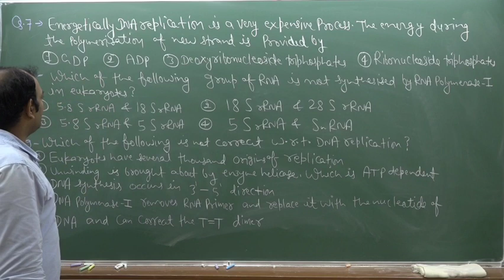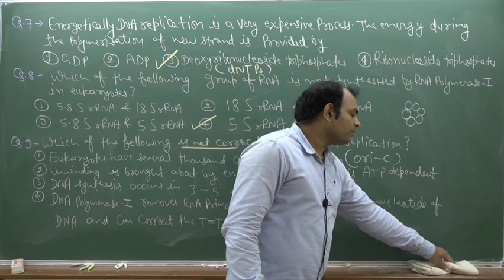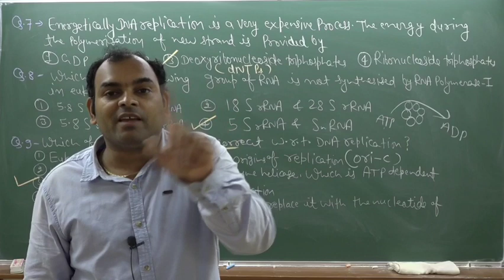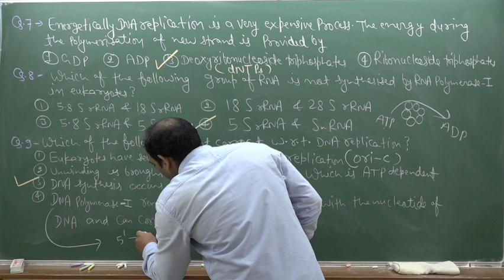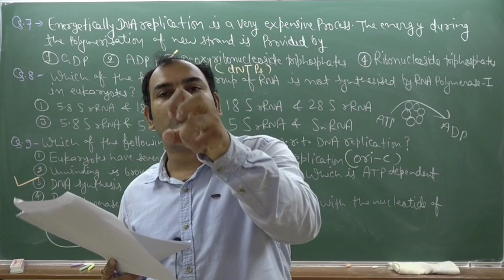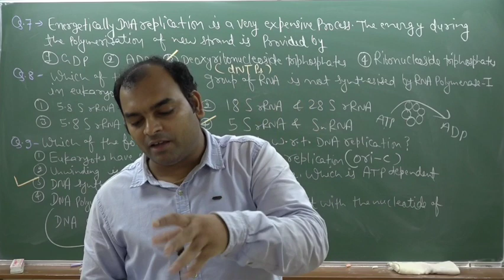Molecular basis of Inheritance,Important questions discussion neet2021 mbbs by Ravi Pratap Singh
@EVOLVE CAREER INSTITUTE